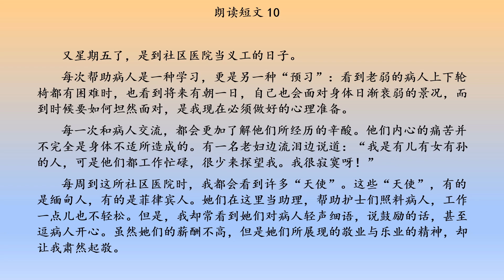O水准朗读篇章 (Set 4): O level Reading passages (Set 4)